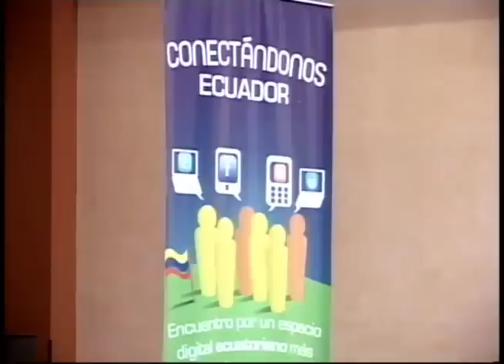Mesa Redonda: "Nuevas Voces en la Comunicación Digital"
Como parte del encuentro de "Conectándonos", la titulación de Comunicación Social de la UTPL, ha organizado una mesa redonda denominada: "Nuevas voces en la comunicación digital".
Con la participación de:

Christian Espinosa, Cobertura Digital
Silvia Viñas, Global Voices Online
María Cristina Martínez, Día del Blog

Carlos Correa, Moderador UTPL